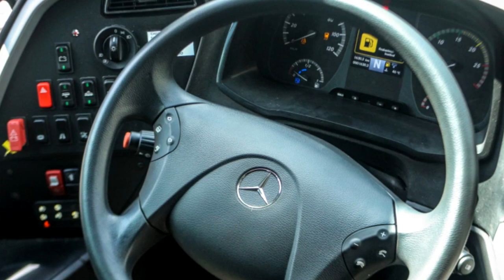Empresa Mineira adquiri Paradiso G8